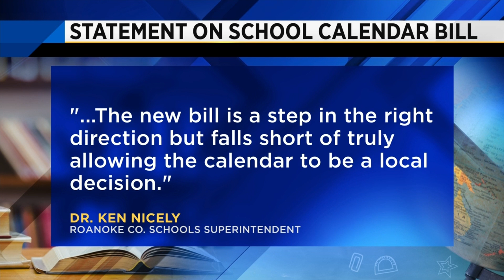Bill could let Virginia schools start earlier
Schools could begin, at the earliest, two weeks before Labor Day.